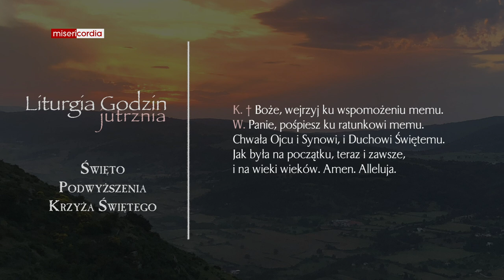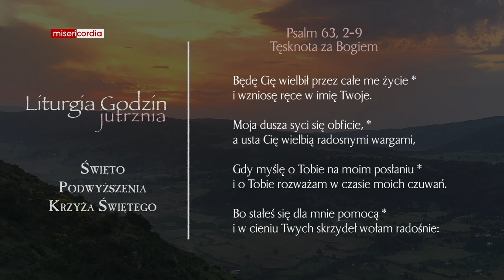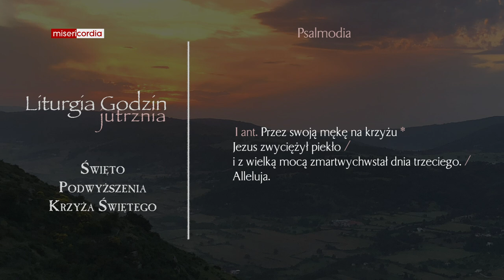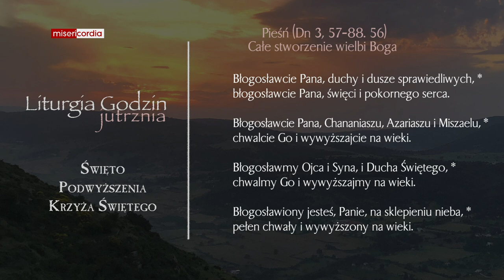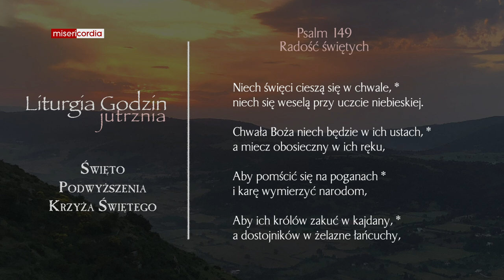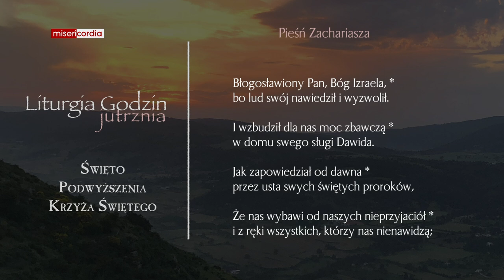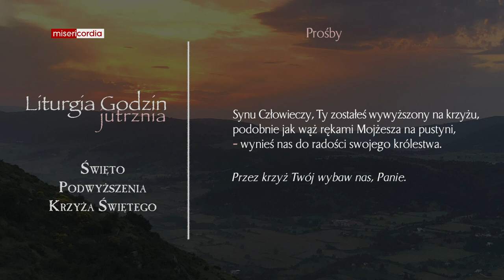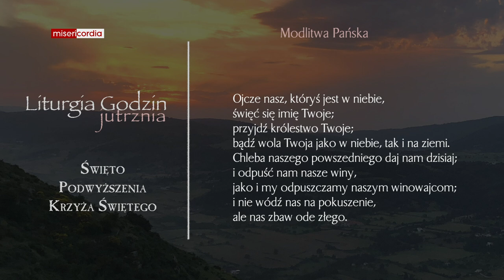Liturgia Godzin | Jutrznia | Święto Podwyższenia Krzyża Świętego